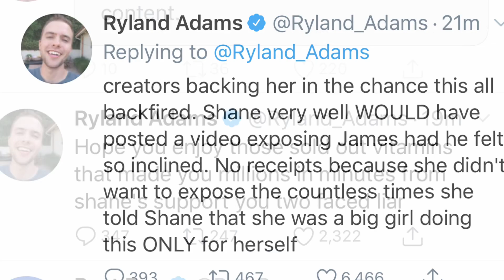Ryland Adams Reacts/SHADES Tati!